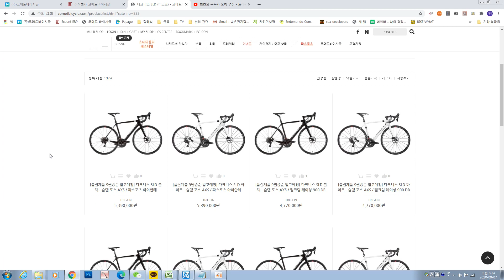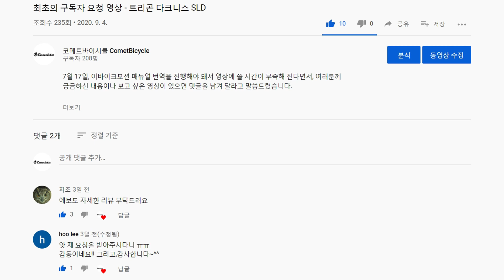최초의 구독자 요청 영상 2편 - 프레임 하나에 옵션 16개?(feat. 트리곤 다크니스 SLD)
다크니스 SLD 소개 영상 두 번째 시간은 다양한 부품 옵션 소개입니다.
저희 코메트바이시클은 거의 모든 자전거에 부품 선택 옵션을 제공하는데요,
그 비결은 바로 국내 직접 생산입니다.

박스에 담긴 완성차를 수입하는 대신 프레임과 부품을 준비해 놓고
주문이 들어오면 그때 조립하는 방식이죠.

트리곤 다크니스 SLD에는 4가지 구동계 옵션과 4가지 휠 옵션이 있어서
조합하면 16가지가 됩니다. 프레임 하나에 한 가지 구성만 제공하는 대부분의 제조사와는 다릅니다.

원하는 프레임에 원하는 부품 구성을 적용할 수 있는 코메트바이시클의 매력에 빠져 보세요!